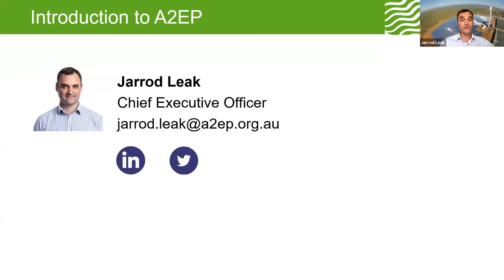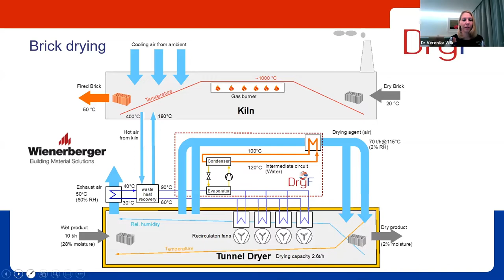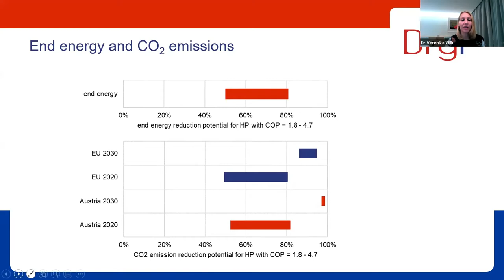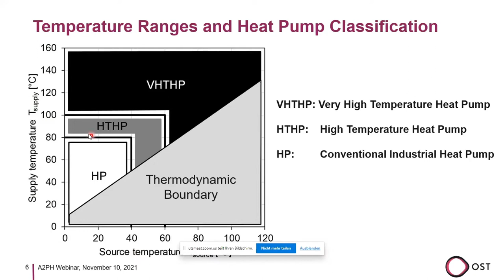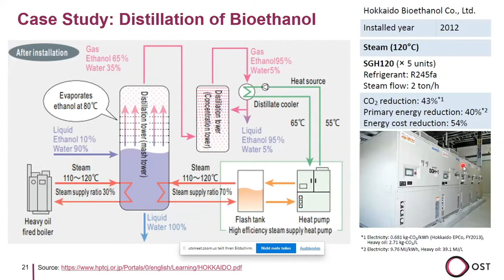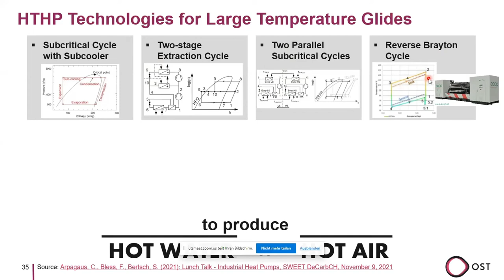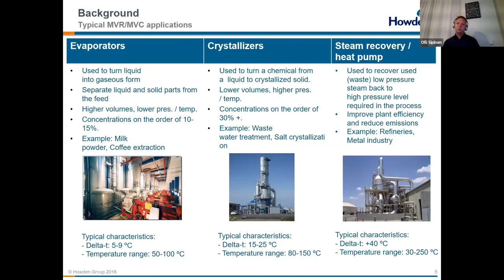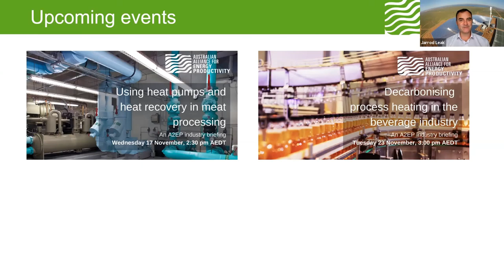A2EP High Temperature Heat Pumps webinar - November 2021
There have been a lot of exciting developments in high and ultra-high temperature heat pumps in the last year or two. Hear the latest updates from leading experts, Dr Cordin Arpagaus of the University of Applied Sciences Eastern Switzerland and Dr Veronika Wilk of the DryFiciency Project and AIT Austrian Institute of Technology GmbH. This is an essential update for those in the building products, beverage and food and waste industry areas that require very high temperatures for drying, sterilising and other processes.

The event also includes technology briefing on mechanical vapour recompression heat pump systems from Olli Sipinen of Howden.

Presenters for this event:
 - Dr Cordin Arpagaus, Senior Research Engineer, Eastern Switzerland University of Applied Sciences (OST)
- Dr Veronika Wilk, DryFiciency Project Coordinator and Scientist at AIT Austrian Institute of Technology
- Olli Sipinen, Sales Director, Howden Group

This webinar was presented as part of a project for which A2EP received funding from ARENA as part of ARENA's Advancing Renewables Program. The views expressed herein are not necessarily the views of the Australian Government, and the Australian Government does not accept responsibility for any information or advice contained herein.